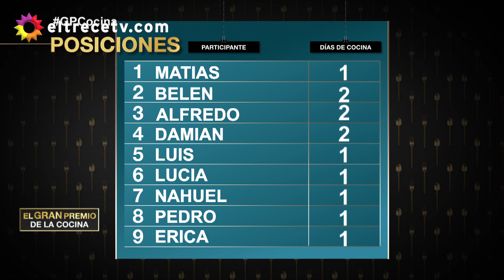El gran premio de la cocina - Programa 28/04/20 - Cocina de Estados Unidos en etapa individual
Programa emitido el martes 28 de abril de 2020 en eltrece.
Desafío: Comidas del mundo - Estados Unidos.
A los 20 minutos cocinarán: "Fuente de alitas picantes".
A los 35 minutos cocinarán: "Hamburguesas completas".
A los 50 minutos cocinarán: "Ribs con ensalada Caesar".